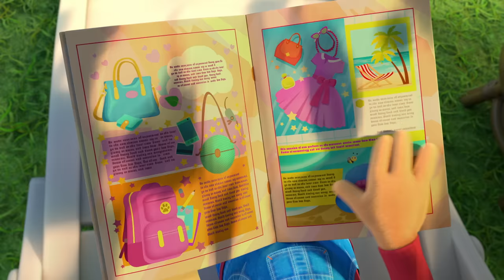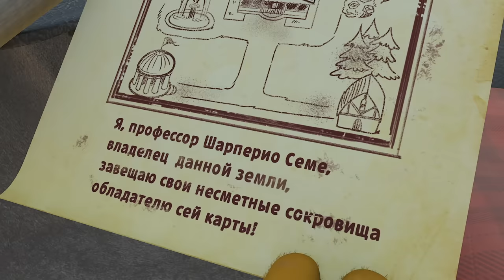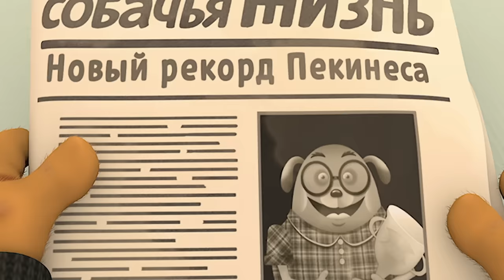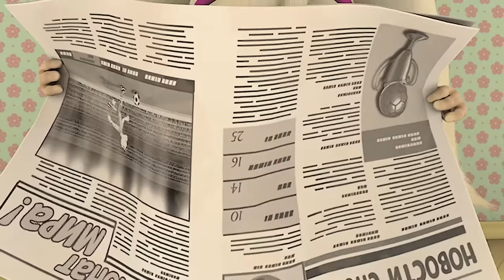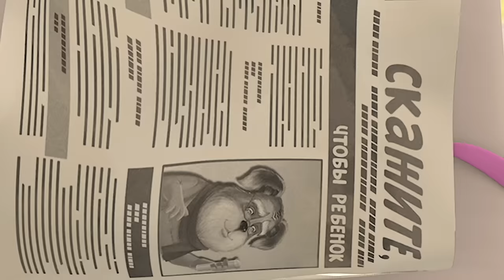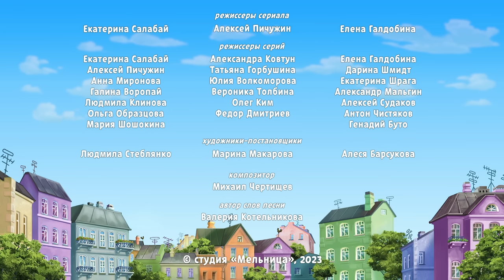Барбоскины 🌺 Любимые серии на 8 марта 🌷🌷🌷 Сборник мультиков для детей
Воздушный змей
Час славы
Рука всемогущая
Сокровища профессора Семе
Честный обмен
Необычная ночь
Рекорд Пекинеса
Двойной Дружок
Суперпапа
Лучший подарок